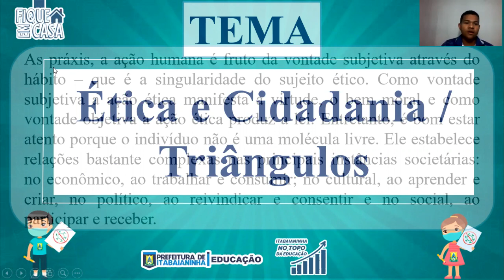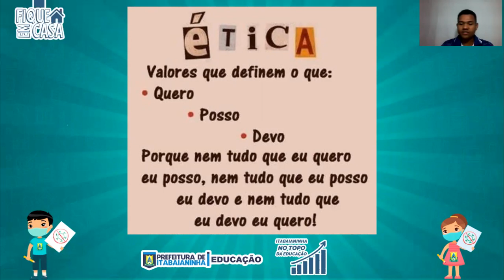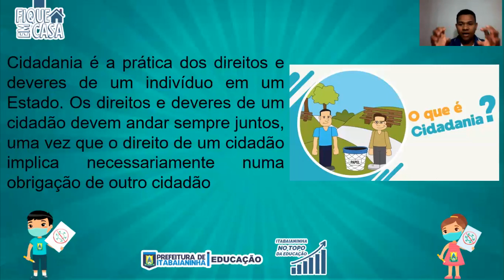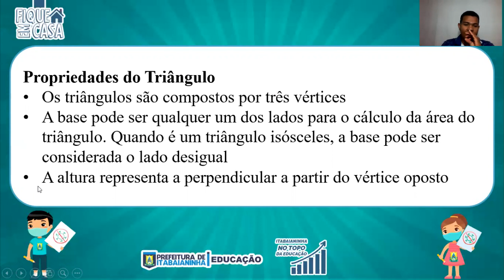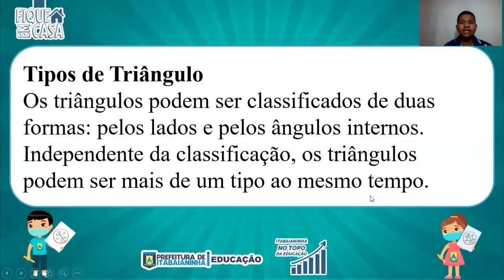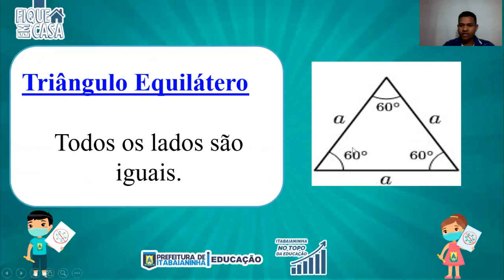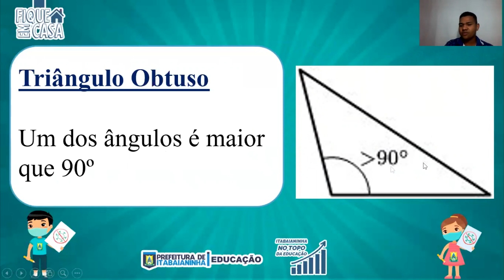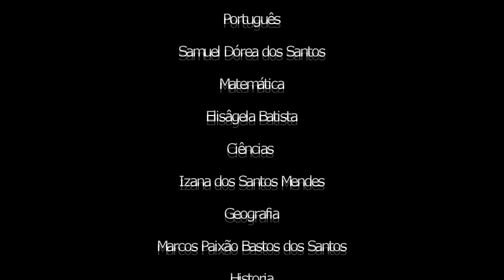EJA 1ª FASE 4ª ETAPA - 20/08/20 - MATEMÁTICA